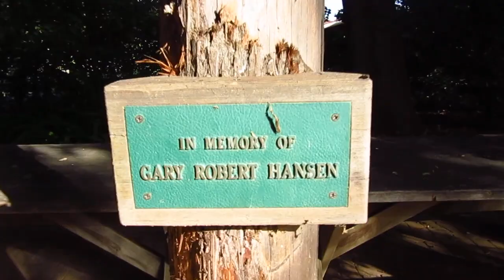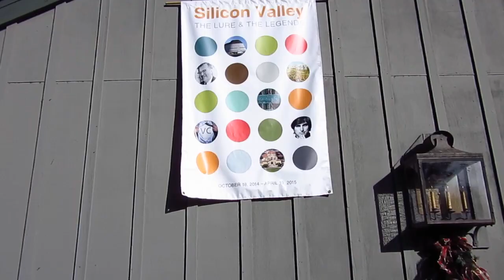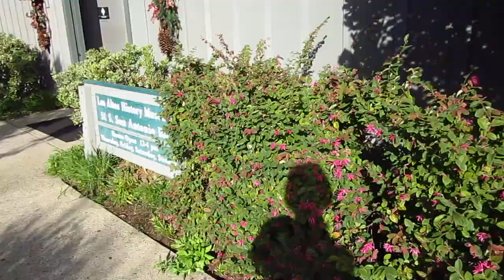Tourist at home - Los Altos History Museum 02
vegetable pork ASMR Autonomous Sensory Meridian Response